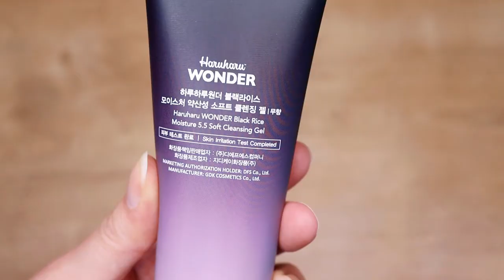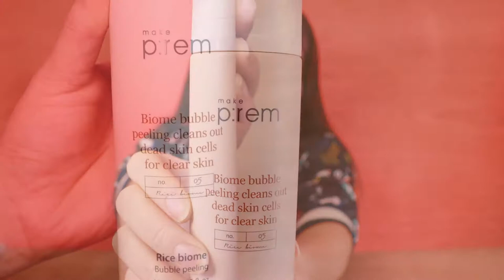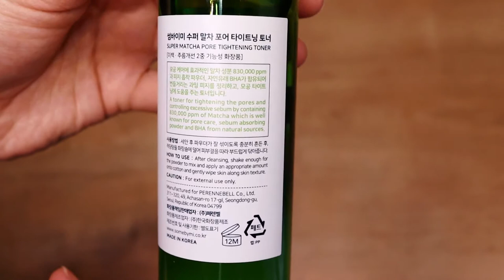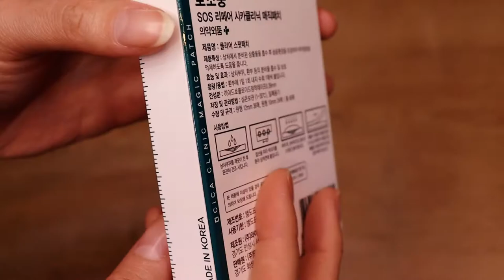✅ MINHA ROTINA DE CUIDADOS CONTRA A MASKNE COM COSMÉTICOS COREANOS - YESSTYLE | DAIENE CALMON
✅ CUPOM YESSTYLE (REWARDS CODE): "DAICALMON"

LISTA DE PRODUTOS USADOS NO VÍDEO:
➡️ 1. BLACK RICE MOISTURE SOFT CLEANSING GEL - HARUHARU WONDER
➡️ 2. RICE BIOME BUBBLE PEELING - MAKE P:REM
➡️ 3. SUPER MATCHA PORE TIGHTENING TONER - SOME BY MI
➡️ 4. CALMING MOISTURE BARRIER CREAM - PYUNKANG YUL
➡️ 5. SOS REPAIR CICA CLINIC ACNE PATCH - TOSOWOONG